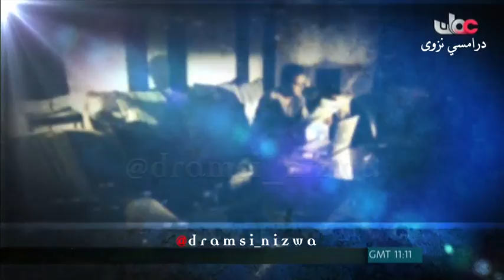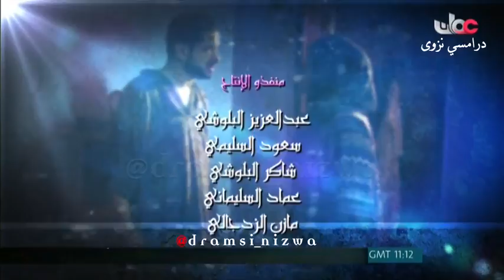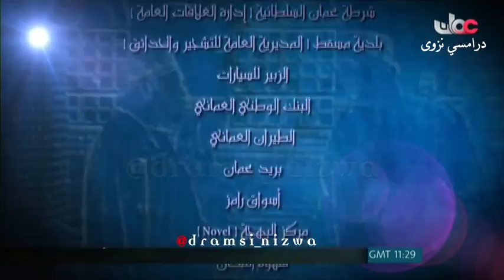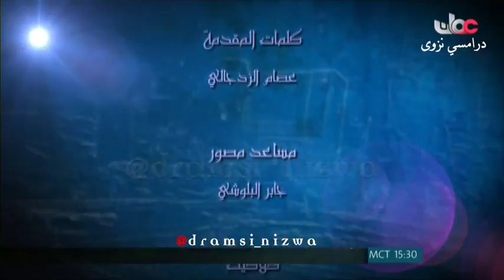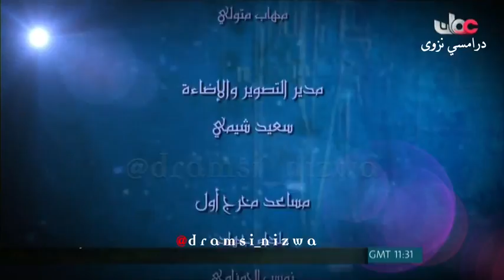المسلسل العُماني دين ودنيا ( حسن التواصل ) انتاج 2012م